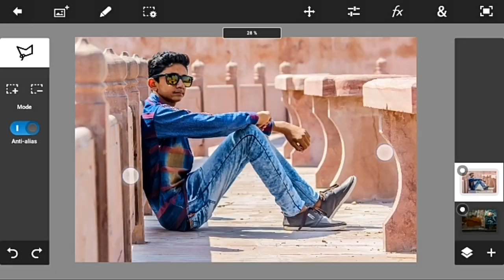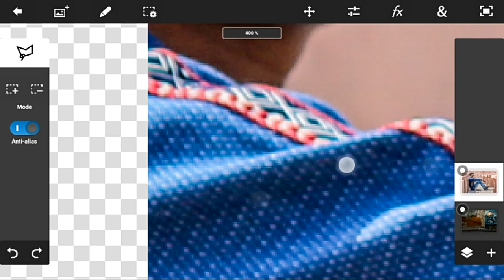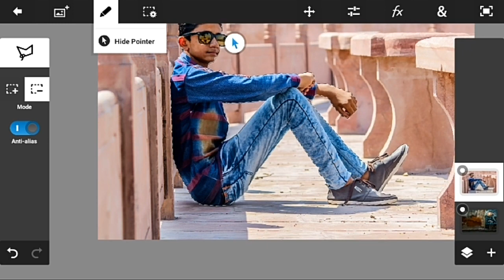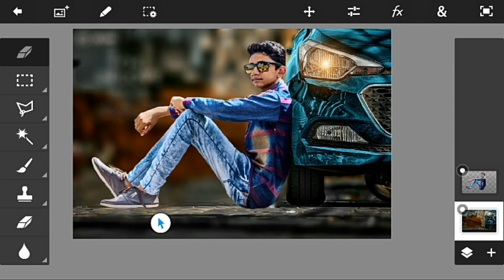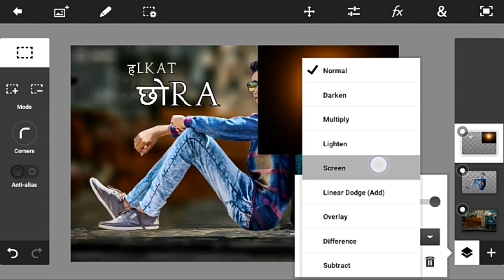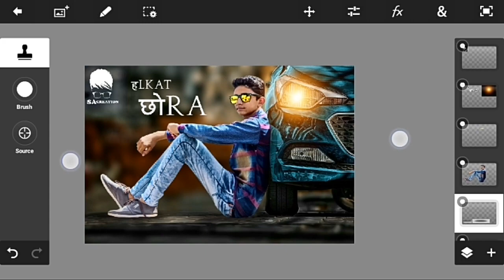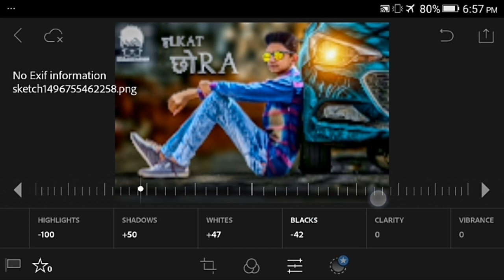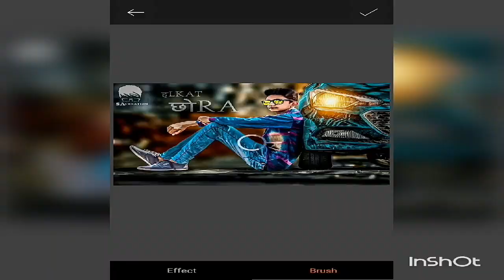|| HOW TO EDIT LIKE CB EDITZ || IN PS TOUCH EDITING || PICSART EDITING TUTORIAL BY S A CREATION ||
Hi Guys. I am SHAHBAZ ALI Today I am Back With a new Tutorial Welcome my new CHANNEL
   PS TOUCH  is top editing app on android .Many pepole are using PS TOUCH .But they are do not know how to use this app.

PicsArt New Photo Editing | PicsArt Creative Amazing Ediitng Tags... ► Creative photo manipulation ► Face explosion ► Bike Ride Manipulation ► smoke dispersion ► movie poster design PicsArt ► Explosion Tutorial ► Double Exposure ► Changing hair color PicsArt ► 3D Effect ► Picsart sun light manipulation ► Oil paint effect PicsArt ► Disintegration PicsArt ► Adobe Photoshop CC ► PicsArt Rain Effect ► Levitacion PicsArt ► Smoke Color PicsArt Ingls ► Picsart color splash ► PicsArt Illuminati Tutorial ► picsart 3D text ► picsart change background ► Picsart blend ► Picsart blur background ► Picsart underwater ► PicsArt Camera Lens Background ► Picsart dslr effect ► Picsart mewara dharmesh ► PicsArt creative manipulation ► PicsArt Look like Photoshop editing ► PicsArt logo design tutorial ► PicsArt Galaxy Effect ► Levitation Effect Picsart ► New Photo Manipulation ► PicsArt CB Edits ► CB Edit effect ► Text effect PicsArt ► PicsArt Dashing Effect ►Picsart Heavy editing ► HDR Effect + Change Background ► Picsart Png Download